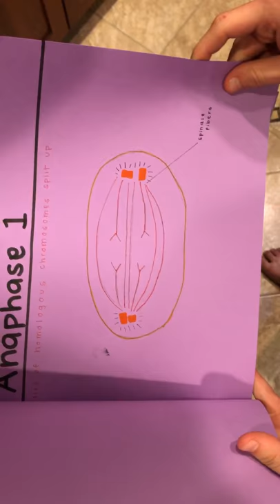Meiosis Flipbook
Jasmine Estavillo
Nicolas Perkins
Sydney Wren
Period 8